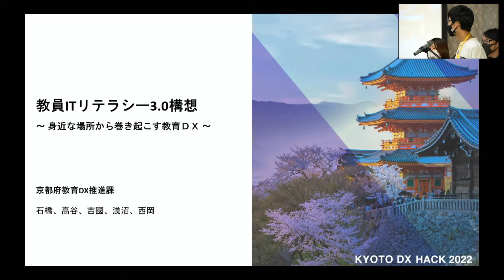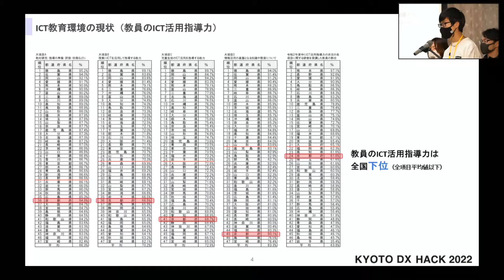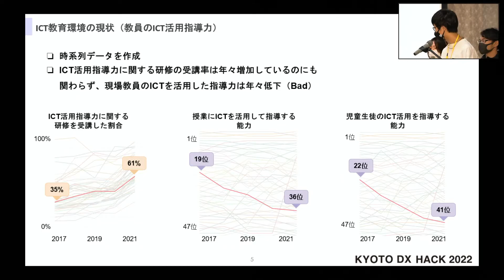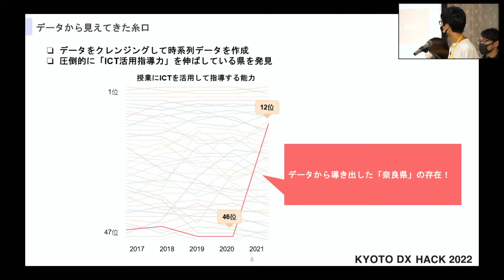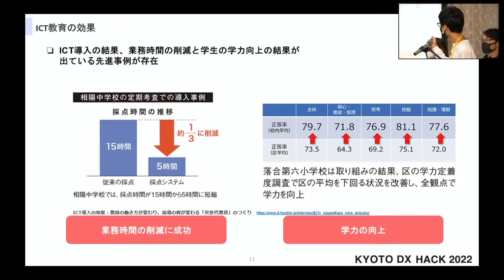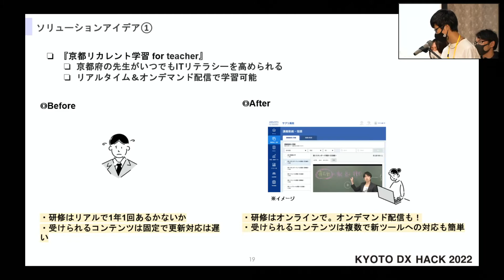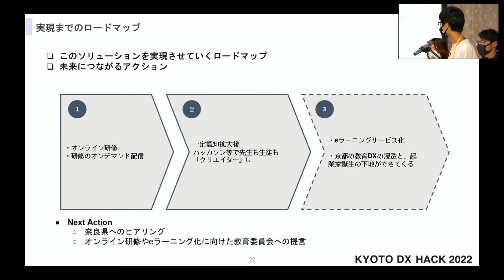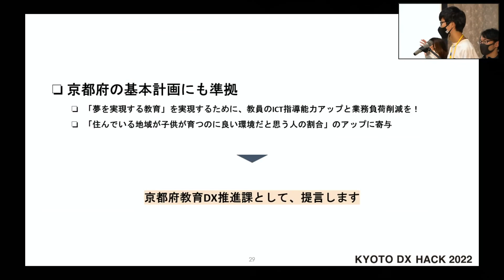【KYOTO DX HACK 2022】優勝チームプレゼン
オープンデータ等から京都の課題を提起するとともに、当該課題の解決に向けてデジタル技術を活用した新ビジネス案を生み出すアイデアソンを令和４年３月12日（土）、13日（日）に妙心寺壽聖院・花園会館（京都府内）で開催しました。